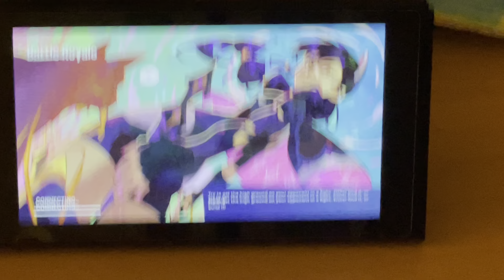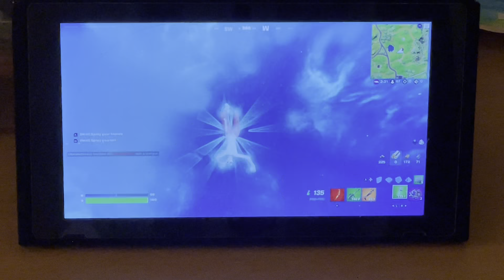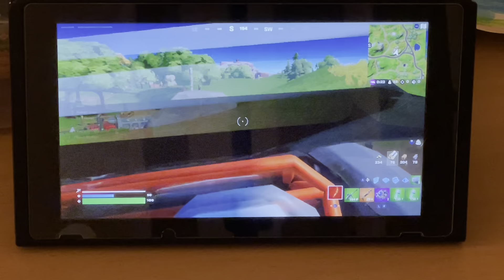Fortnite new season3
Season 3 of Fortnite